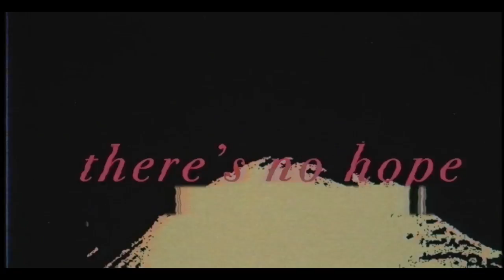Sleepsculptor - Failsafe(ft. Cody Canning of ‘Depreciator)(OFFICIAL VISUALETTE)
BEHEADING THE TRAITOR PRESENTS:
Sleepsculptor, Wilkes-Barre (PA)

Vero: Beheading The Traitor

From their album "Untimening"

Just put it on the fucking table
Theres no win or lose
And open up your stagnant mind
Tensions gripping
and clenching
I'm choking
 I'm choking

We were not
 meant to know these things
 You said you’d strike the sun
 down
if it spoke your name
 in love with the fault lines
 in every archetype

A constant white noise
Attributes to my suffering
Make your release
1000 times
and fucking lose your eyes
over
wasted effort
Then try to bury your fucking shame

An echo chamber like a chasm
Oh, mitigate my wounds while my muscles spasm
Swallow your  tongue
Confess all your wrongs
A concept that feels so surreal to the touch

I hear the noises coming from upstairs
And it’s got me going crazy pulling out my hair
Eternal rest please take me show me what I want to see

So sorry motherfucker did I step on your toes?
step on your toes
Words of ash
 carved in your throat
A low blow
You don’t know
Where you’ll go
From here

Notches carved
on a crystalline surface
They Stare back at me,
Because they know I’m nervous
And I can’t see
 what I did to deserve this
Beg for the truth and I’m always served shit

(Cody) I’d scrape the black from my lungs
Vomit my cancer til it burns my tongue
Carved up and dragged
Through the fissures and crags
Leaving the best parts of me in that pitch black bag
My thoughts boil my mind
Grey matter coating my spine
You just wanna hear that i’m “fine”
 last call for friends, last time it ends

Written by: Logan Beaver, Hunter Derr, Ben Pypiak
Produced: Logan Beaver
Engineered by: Logan Beaver and Eric Chesek
Mix/master: Logan Beaver